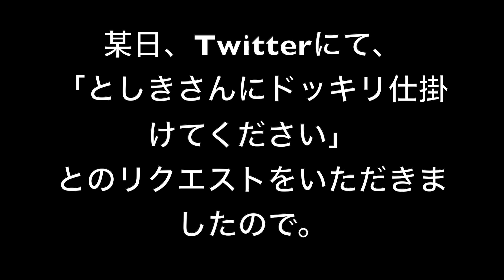後輩にいきなりドッキリ仕掛けてみた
えーむ「falling love feat.SILENT KILLA JOINT」